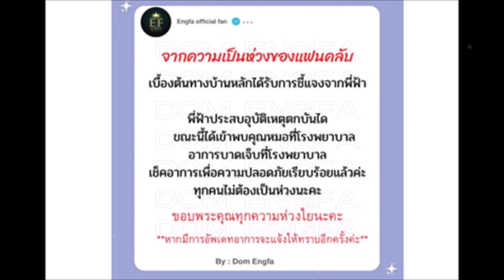"อิงฟ้า วราหะ" ประสบอุบัติเหตุไม่คาดคิด ทำเอาแฟนคลับแห่เป็นห่วง